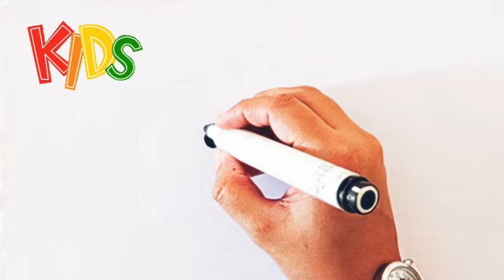how to draw vegetables/kids drawing easy step by/kids drawing beginners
vegetables drawing easy step by step
how to draw vegetables
vegetables drawing for kids
vegetables drawing kids ideas
Easy color  Cake drawing
Nursry class 1
Elephant panting
Drawing shape
Drawing drawing
coloring drawing easy
kids drawing step by step
Kids drawing toturial
Kids Drawing videos
Coloring and panting
Graphic art drawing
Drawing art
Creative drawing